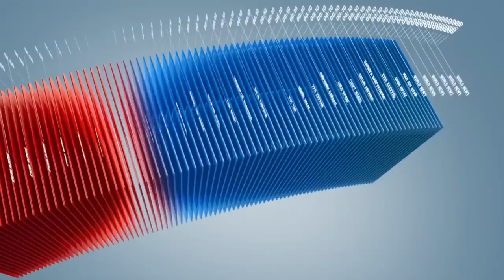C1 Newsroom - Cар шинийн баярын ширээний гол идээ ууц тавих ёсон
Cар шинийн баярын ширээний гол идээ болсон шүүх тавих ёсны талаар мэдээлэл бэлтгэлээ. Одоо хүлээн авна уу,